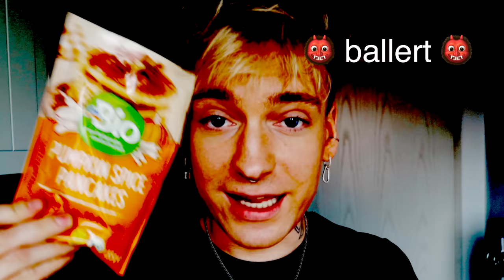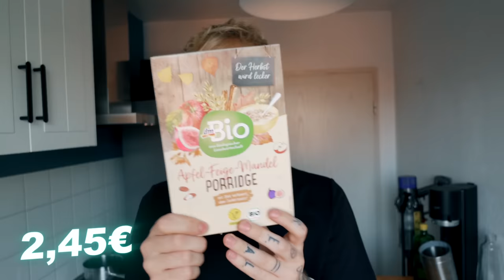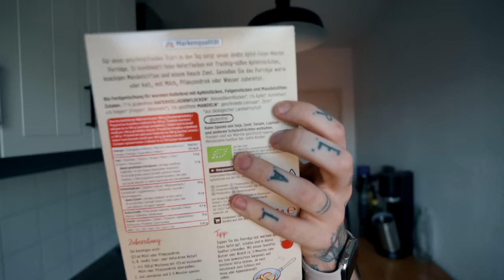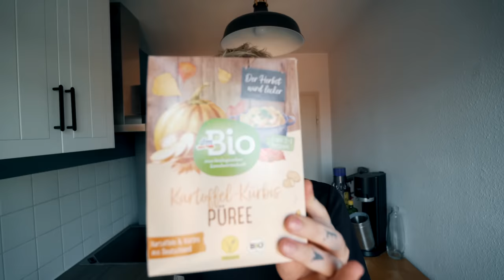Wie schmecken die neuen Herbst Produkte von DM 2023 🍂 (vegan)? | Fabi Wndrlnd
DM hat mal wieder zum Herbst super viele Produkte rausgebracht und wir testen alles gemeinsam. Have Fun🌹

Objektiv (TAMRON 11-20mm F/2.8)
Monitor (Blackmagic Design Video Assist)
Mikrofon (Rode Videomic Pro Rycote)

I found myself in wonderland